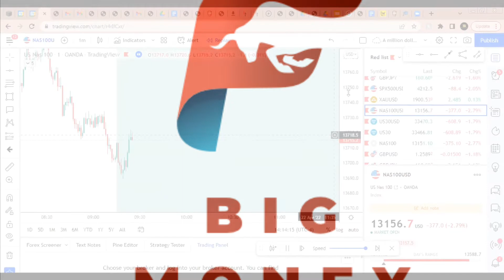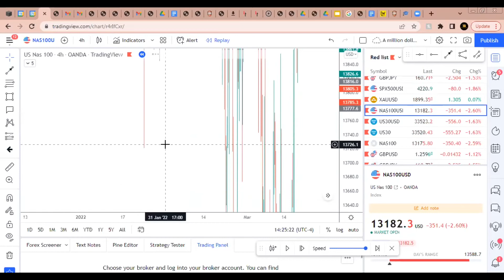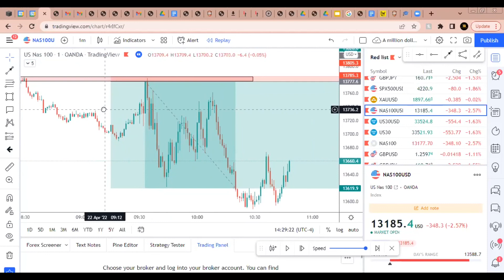Nas100 Breakdown: This strategy generates 1k+ in minutes